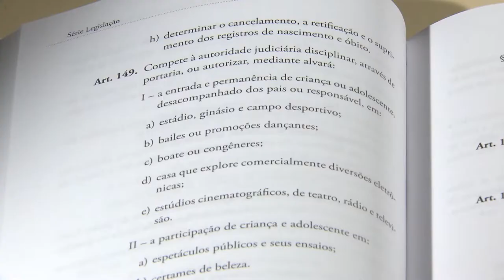STJ admite flexibilizar diferença mínima de idade na adoção 17.02.2020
A Quarta Turma do Superior Tribunal de Justiça reconheceu que é possível, dependendo das circunstâncias de cada caso, flexibilizar a exigência de diferença mínima de 16 anos entre adotando e adotante, prevista no parágrafo 3º do artigo 42 do Estatuto da Criança e do Adolescente (ECA).